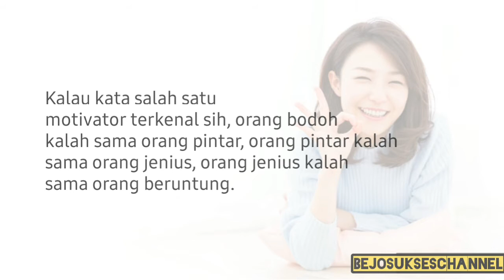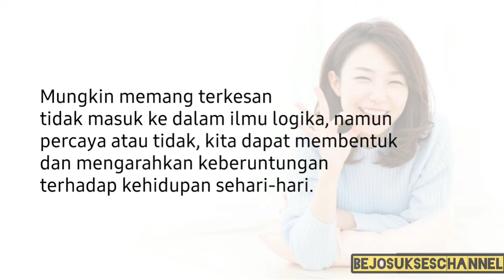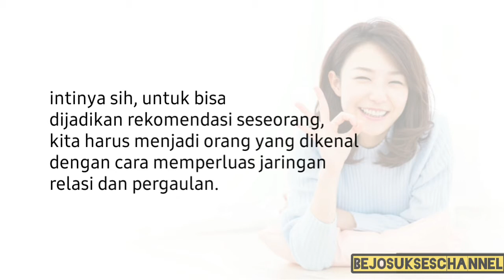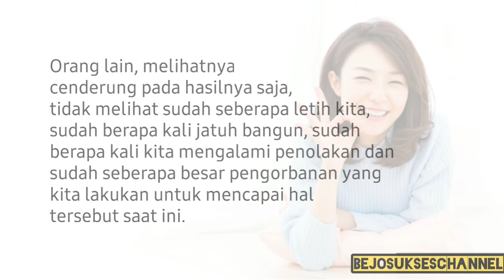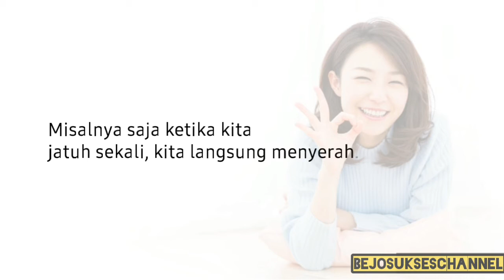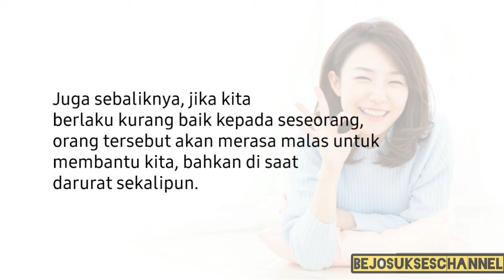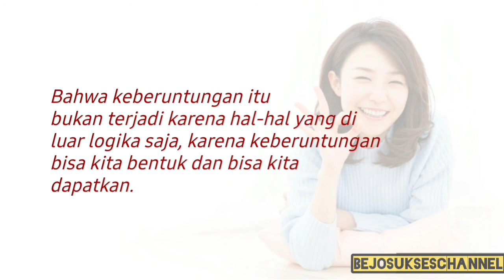MENCIPTAKAN KEBERUNTUNGAN DALAM HIDUP ~ Bukan Hanya Karena Kebetulan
Beberapa orang tampaknya memiliki semua keberuntungan. Karir yang sempurna, pasangan yang sempurna, hidup yang sempurna.

Tetapi jika Anda duduk menunggu keberuntungan untuk datang seperti petir, Anda salah jika berpikir seperti itu. Tidak ada yang terlahir begitu saja tanpa proses.

Hal itu karena keberuntungan bukanlah sesuatu yang terjadi terhadap Anda; keberuntungan adalah sesuatu yang terjadi karena kamu.

Keberuntungan adalah sesuatu yang dapat Anda ciptakan untuk diri Anda sendiri dan belajar untuk mengendalikan. Ini berarti bahwa Anda benar-benar dapat mengajarkan diri Anda untuk dapat lebih beruntung. Buat sedikit penyesuaian dengan cara Anda mendekati peluang yang muncul dalam kehidupan sehari-hari dan Anda juga dapat menjadi salah satu orang cerdas dan berani, yang mampu membuat jeda keberuntungan sendiri terjadi.

Melalui video pendek ini, semoga dapat memberikan informasi yang bisa menjadi pencerahan dan tontonan yang diharapkan menginspirasi.

Konten video hanya sekedar pengetahuan terbatas dan bersifat menghibur.

Biasakan menonton video full, jangan lupa tinggalkan komentar anda.

Terimakasih.